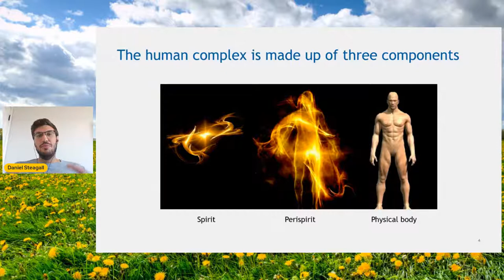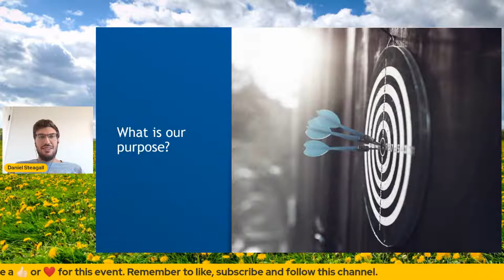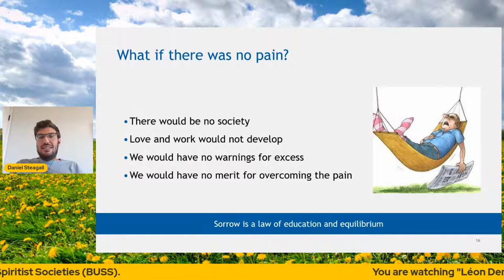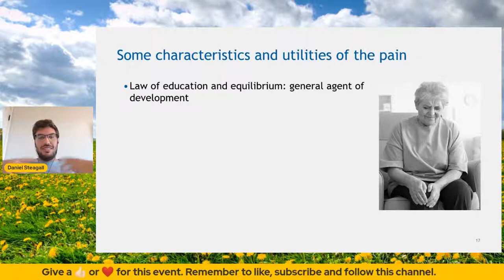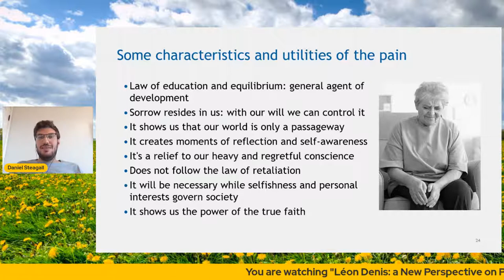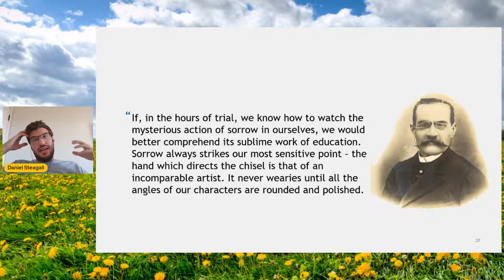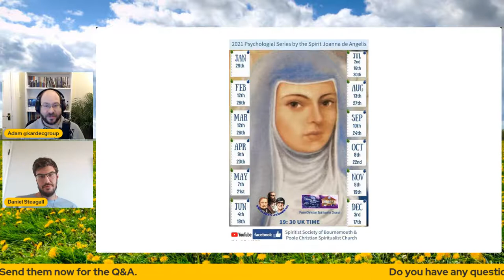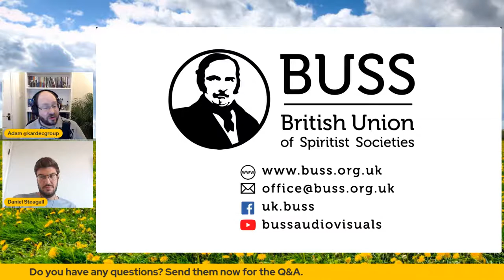Léon Denis: 'A New Perspective on Pain' - with Daniel Steagall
Saturday 6th November at 4pm (UK/London) Daniel Steagall will talk about the book 'A New Perspective on Pain', as part of the Léon Denis 175th anniversary talks.

This event has been organised by the British Union of Spiritist Societies - BUSS, and transmitted on Facebook and YouTube in partnership with the Irish Spiritist Federation, Kardec Radio and Kardec Group.